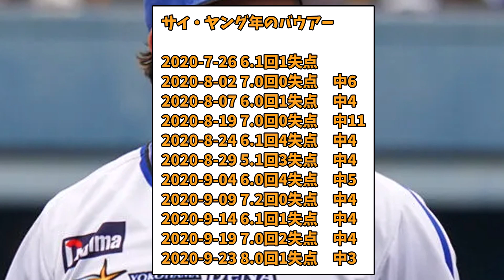【速報】DeNA・バウアー無双状態突入wwwwwww【なんJ反応】